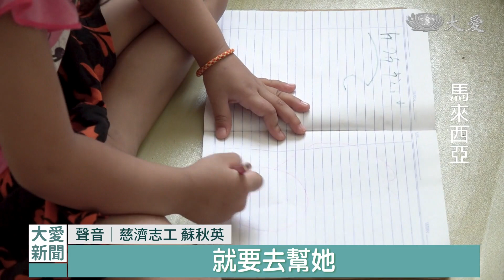檳城助學接送情 孫女乖巧外婆安心｜大愛新聞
今年5歲的劉翠爾，母親早逝，由外婆照顧，外婆想讓孫女就學，卻無法負擔教育費，在慈濟的幫助下，劉翠爾得以在慈濟幼兒園就讀，讓外婆放下心頭大石。